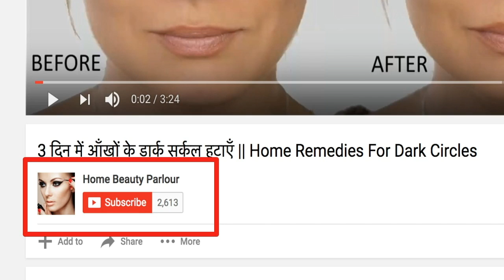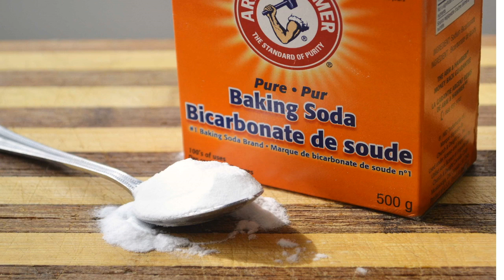5 Easy Home Remedies For Uneven Skin Tone and Fair Skin | Home Beauty Parlour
5 Home Remedies For Uneven Skin Tone and Fair Skin | असमान त्वचा को समान करे  |

Friends is video mai hum aap ko batayenge ki kaise aap uneven skin tone ko hamesha ke liye hata sakte hai. Ye uneven skin tone ko sahi karne ki remedies ghar par banai ja sakti hai and bahaut hi kaargar hai.